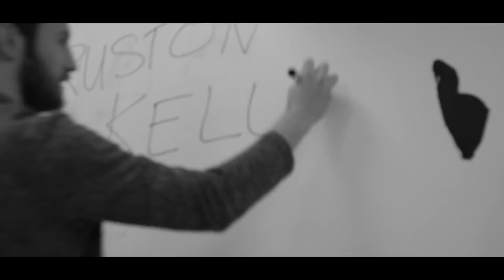Ruston Kelly - Big Brown Bus (Official Music Video)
Ruston Kelly's "Big Brown Bus" from his album Dying Star, order the album

Shop the Ruston Kelly artist store for special autographed merchandise including a Fender guitar, vinyl test pressings, and handwritten lyrics.

Video directed by: Stephen Kinigopoulos and Alexa King

Dying Star was co-produced by Kelly and Jarrad K (Kate Nash, Weezer) and recorded at Sonic Ranch in El Paso, TX. It includes 14 songs written/co-written by Kelly and features Kelly (lead vocals, acoustic guitar, xylophone, harmonica), Jarrad K (12-string guitar, background vocals, electric guitar, Rhodes), Tim Kelly (pedal steel), Ian Fitchuk (piano, organ, drums, percussion), Eli Beaird (bass) and Kyle Ryan (banjo) as well as background vocals from Jon Green, Natalie Hemby, Kacey Musgraves, Kate York, Abby Sevigny and Joy Williams. Of the album, Kelly comments, “A lot of my music is focused on suffering, or trying to understand the human condition through the lens of suffering…which probably sounds totally depressing, but it’s actually the flipside of that. Sometimes you’ve gotta go into that darkness—you need to get lost and then figure out for yourself how to find your way back. That’s the only way we can find pure joy, and really be thankful for the life we’ve been given.”

Dying Star Track List:
1 Cover My Tracks (written by Ruston Kelly, Jarrad K)
2 Mockingbird (written by Ruston Kelly)
3 Son Of A Highway Daughter (written by Ruston Kelly)
4 Paratrooper’s Battle Cry (written by Ruston Kelly)
5 Faceplant (written by Ruston Kelly, Jarrad K, Brendan Benson)
6 Blackout (written by Ruston Kelly, Jarrad K, Joy Williams)
7 Big Brown Bus (written by Ruston Kelly, Jarrad K, Ricky Brantley)
8 Mercury (written by Ruston Kelly)
9 Anchors (written by Ruston Kelly, Jarrad K)
10 Just For The Record (written by Ruston Kelly, Jarrad K, Lucie Silvas)
11 Trying To Let Her (written by Ruston Kelly, Joe Leathers, Kyle Jacobs)
12 Jericho (written by Ruston Kelly, Joy Williams, Natalie Hemby)
13 Dying Star (written by Ruston Kelly, Caitlyn Smith, Rollie Gaalswyk)
14 Brightly Burst Into The Air (written by Ruston Kelly)

LYRICS

Caught a big brown bus heading south out of San Antonio
In a grey suitcase, I packed up everything I owned
Sun's coming up while the bus tires sighed and that highway moaned
Fell asleep and I dreamed that I was king of the Texas rodeo

I'm getting back to it now
Slowly, I'm gaining ground

Oh
Oh mercy, mercy send your angels
Oh, damned 'cause I'm leaving it all in a cloud of dust
On a big brown bus
All across Texas

All the lights on the wires are hanging orange and low
And I think of buying some dexedrine in Mexico
But I'm broke anyways
So I'm just gonna stay and stick out the ride
With a head full of blight, a mouth full of sand
'Cause my throat is too dry
And I might die on this highway
Part of me wishes I would

Oh
All across Texas
Yeah

Slowly, when I'm gaining ground